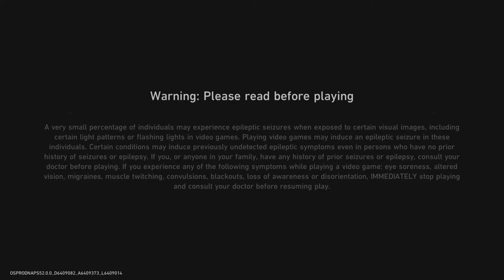Star rail part 184 may our journey lead us starward!